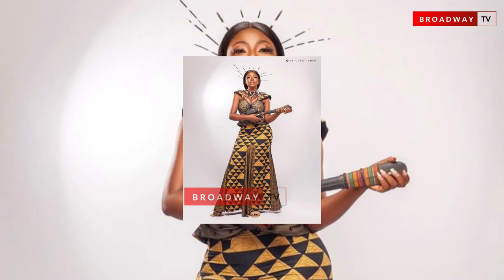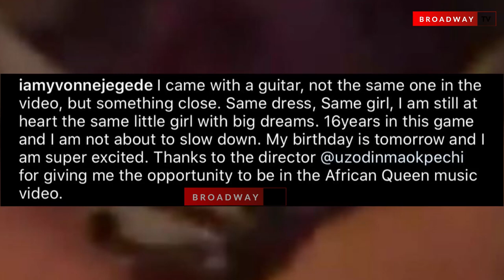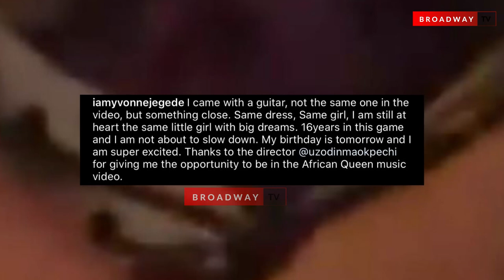Yvonne Jegede Breaks Internet As She Recreates Her Outfit In 2Face’s Hit Song African Queen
Nollywood actress, Yvonne Jegede who is known for her amazing role interpretation skill attempts to break the internet as she recreates the outfit she wore for African Queen music video by 2face to celebrate her birthday.